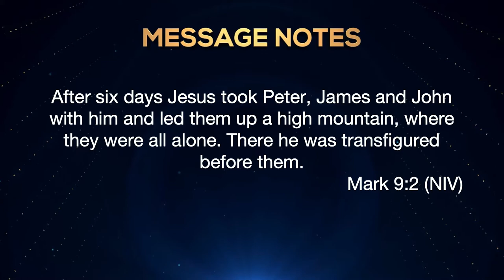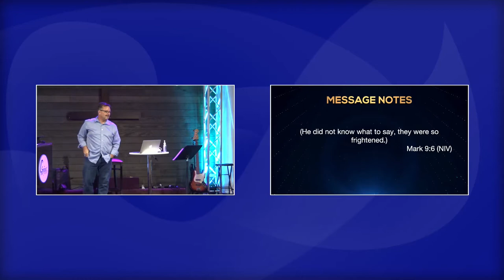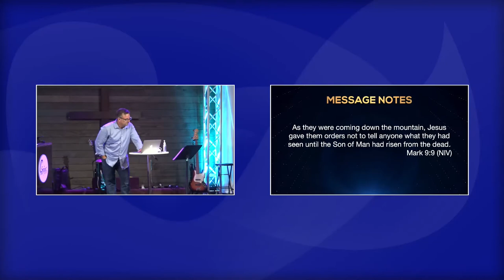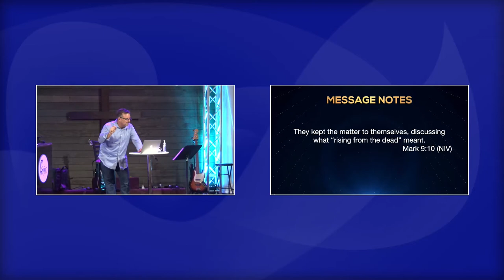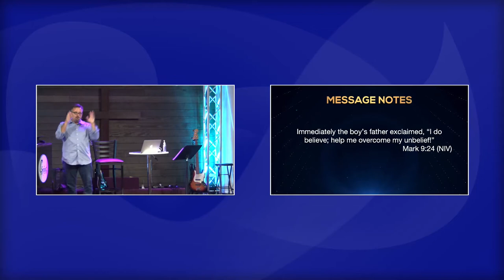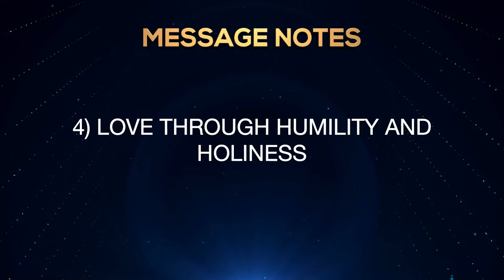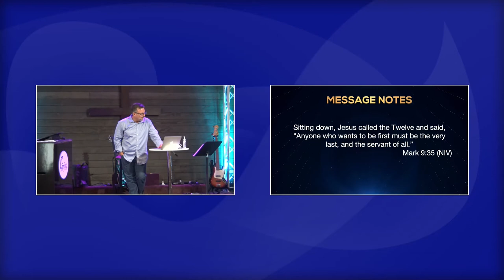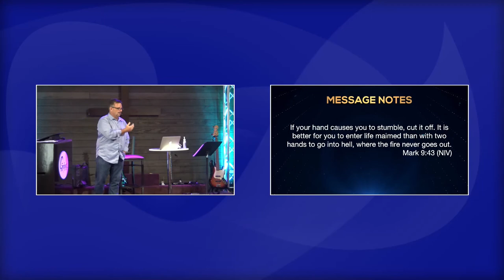Jesus Series - Week 9 - What to do When I'm Confused - 30 August 2020